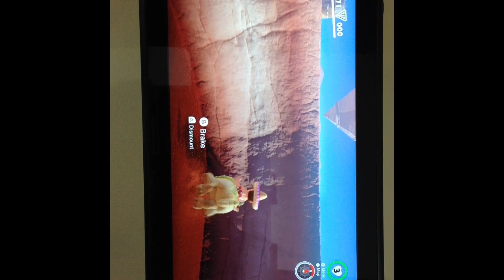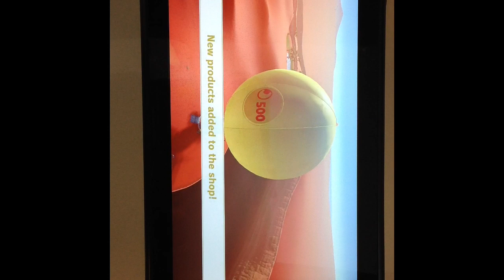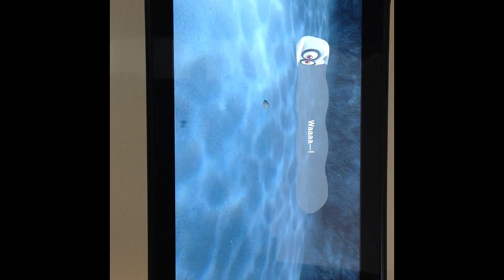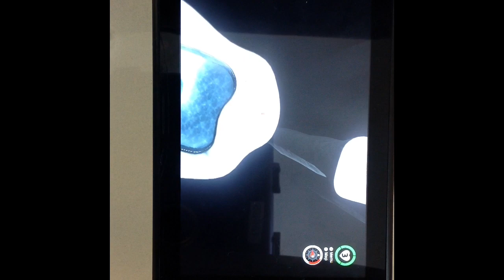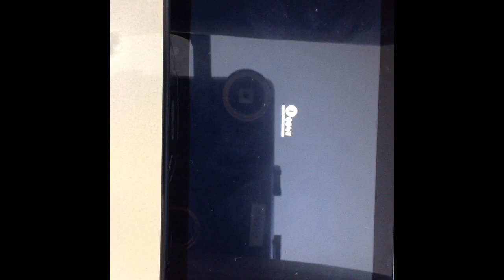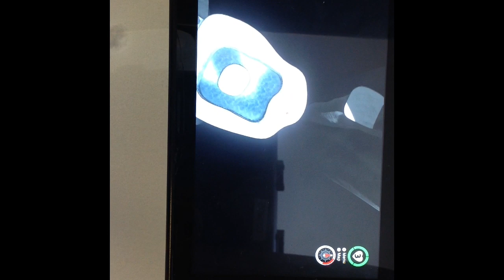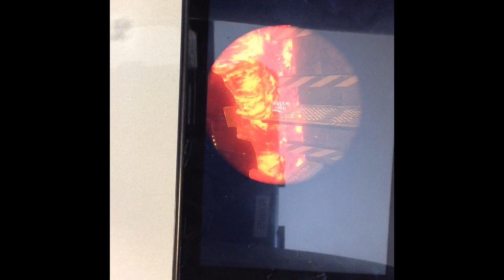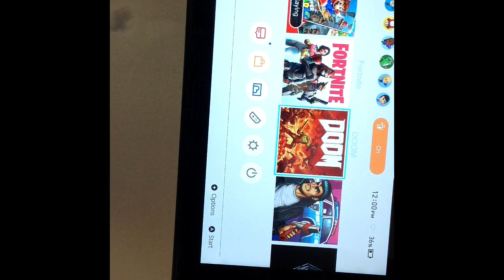Mario - S2 2019